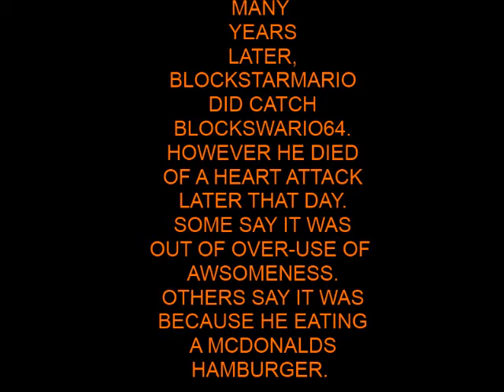RobloxSnapz: Gotta Catch Him!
Gotta Win...Gotta Win.